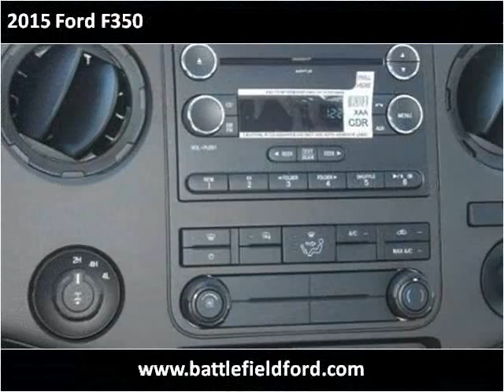2015 Ford F350 New Cars Manassas VA